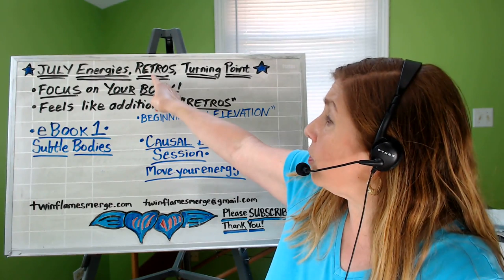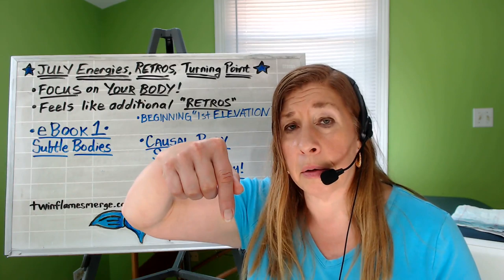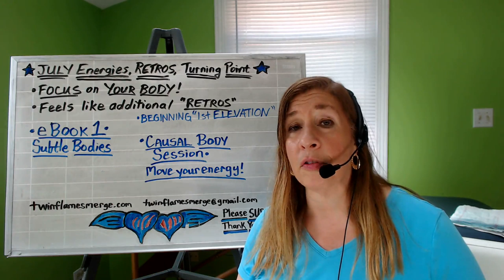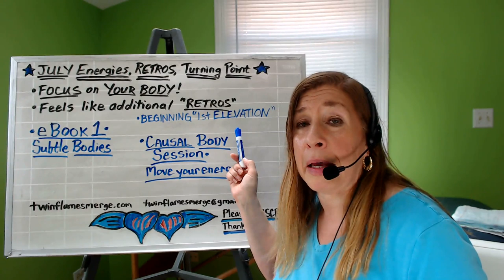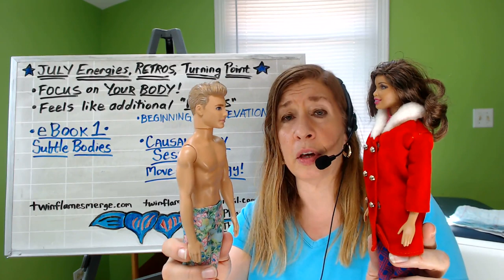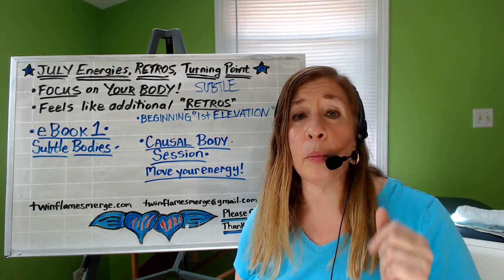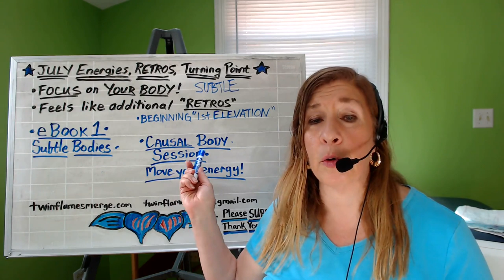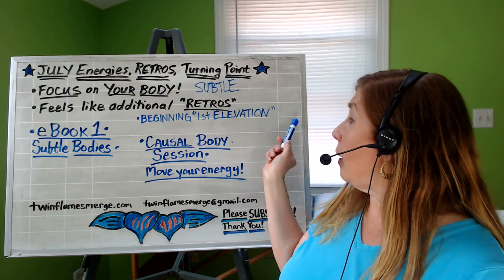Twin Flame July Energies MAJOR Turning Points!!!!